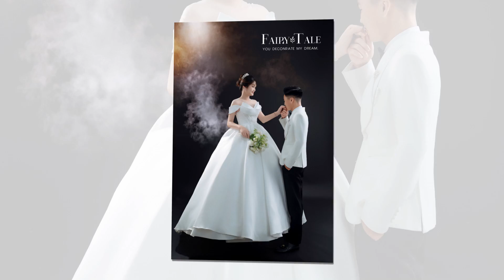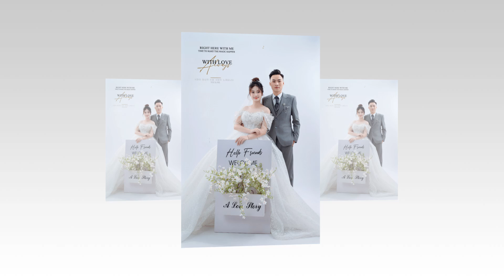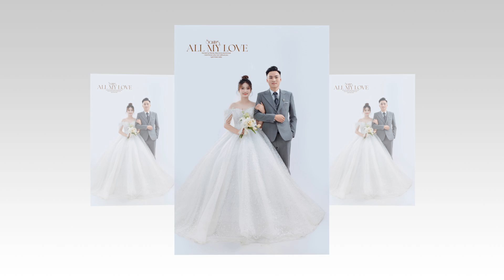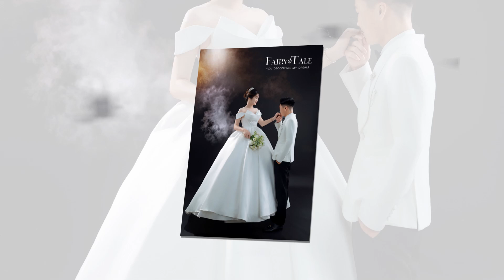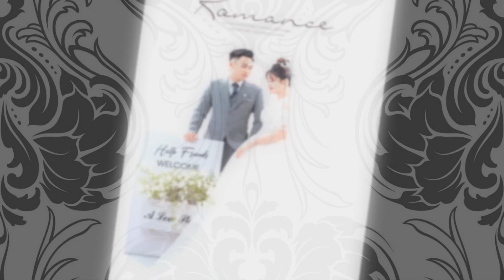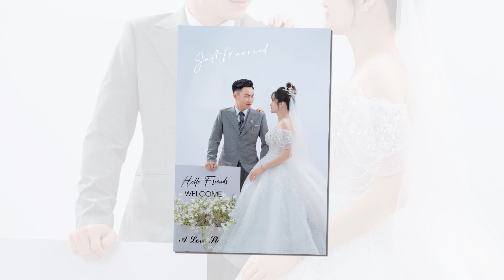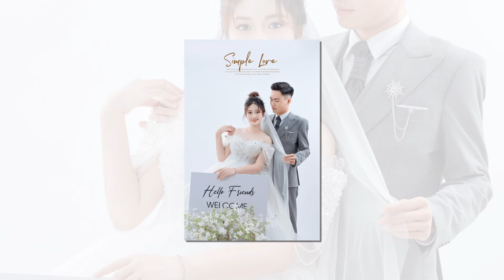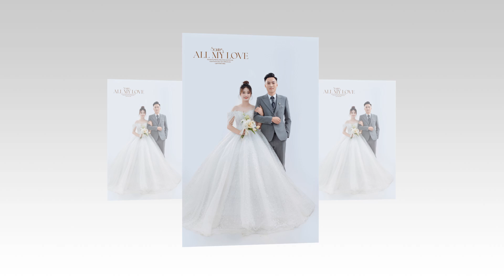Nguyễn Hồng - Thị Hoa